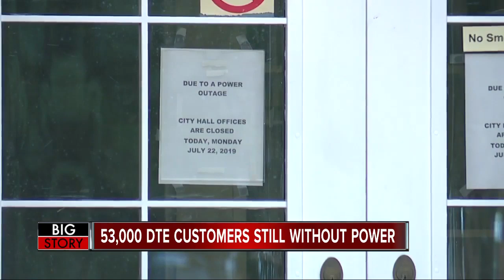Some still dealing with not having power after Saturday storms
Some folks can’t believe we are still feeling the effects of Saturday’s storms.